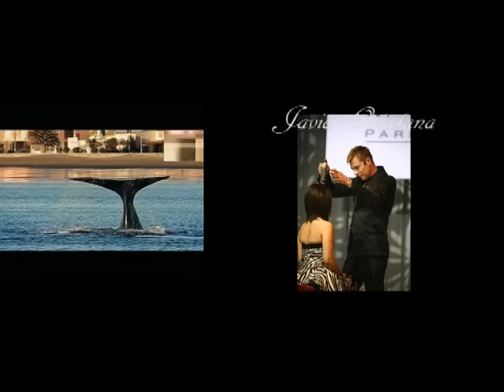ICD ARGENTINA DEFINITIVO